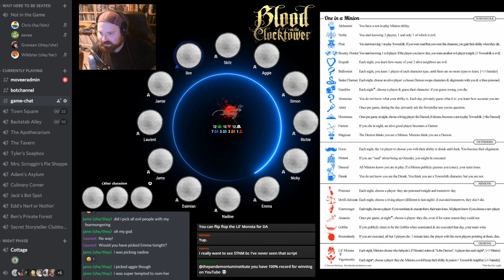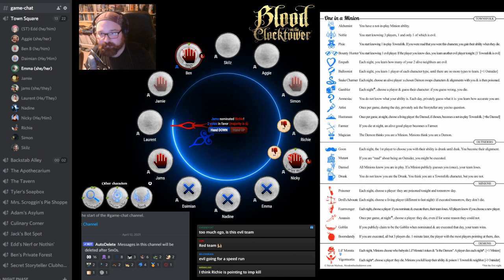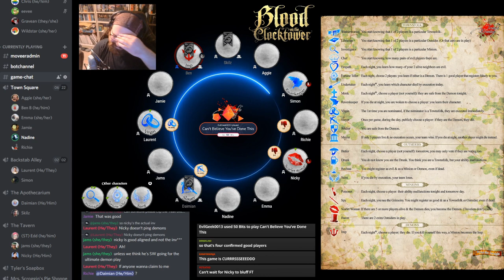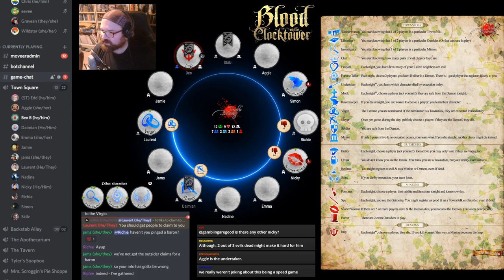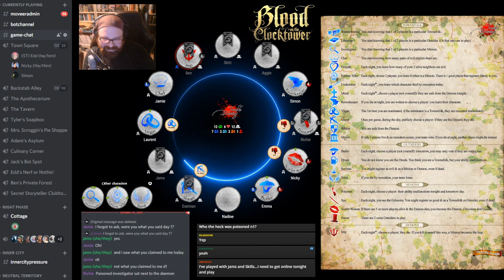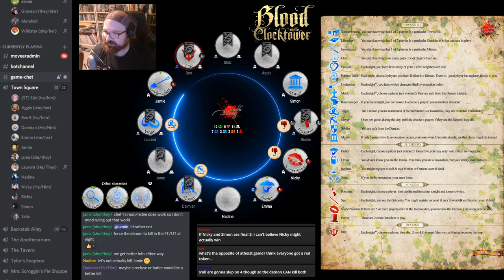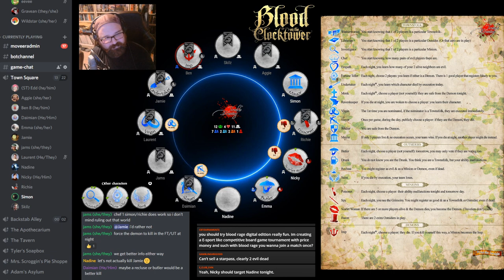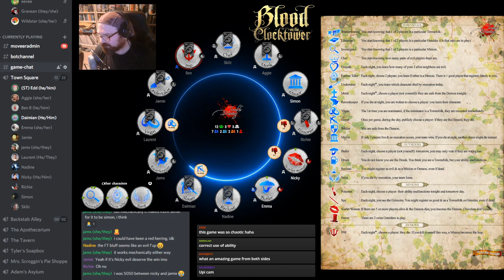Player Perspective - Get Under the Bus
Spoiler alert: I stay alive for the whole game and it's awesome and then everyone claps and says how good I am at Clocktower.

Storyteller for this game: Edd Gabriel (UK-based veteran ST).